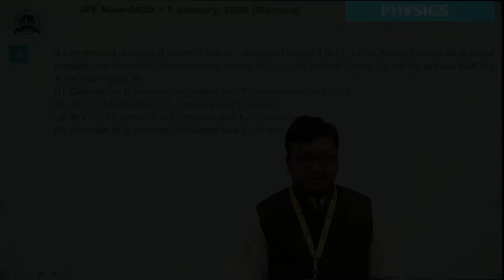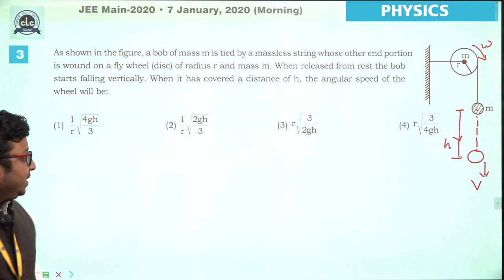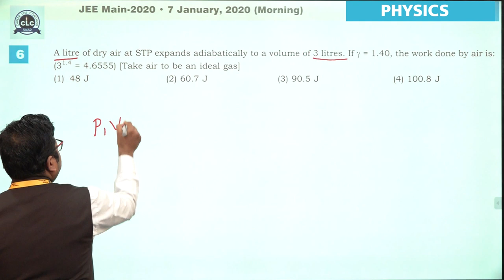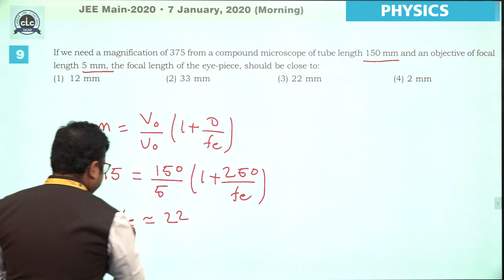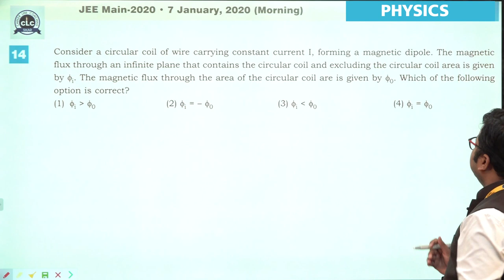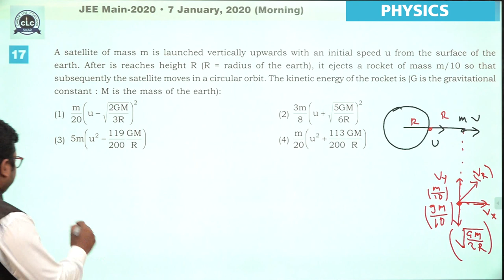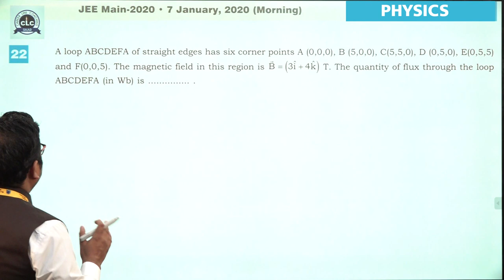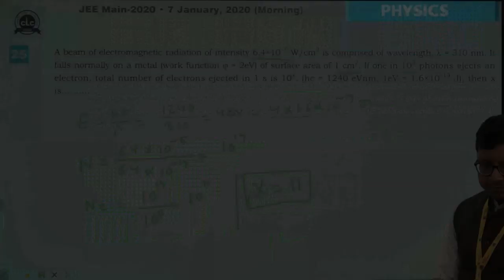JEE Main-2020 (January Attempt) , Physics Paper Solution ,07 Jan. ,Morning Shift.